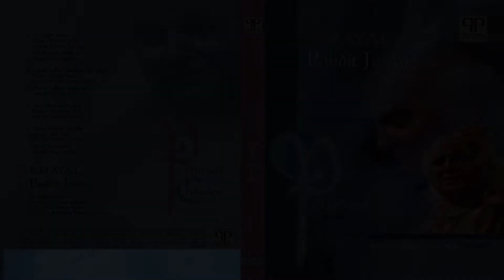Chalo Sakhi Sautan Ke Ghar & Baras Udhar Gayo Meh | Pandit Jasraj | Khayal | Live Concert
Song: Chalo Sakhi Sautan Ke Ghar  (Raga - Gurjari Tori / Khayal Madhya Laya, Teental)
& Baras Udhar Gayo Meh (Khayal Drut, Ek Taal)
Lyrics & Composition: Traditional
Album: Khayal
Singer: Pandit Jasraj
Harmonium: Appa Jalgaonkar
Tabla: Nizamuddin Khan
Courtesy: Academy Theatre Archive

Chalo Sakhi Sautan Ke Ghar & Baras Udhar Gayo Meh · Pandit Jasraj
Khayal · Hindustani Classical Music, Vocal · Pandit Jasraj

Khayal
[Single CD Pack]
Collection of Hindustani Classical Music, Vocal
Pandit Jasraj
Best collection of Khayal by Pandit Jasraj (Live Concert)
Hard Copy: Price - 300/-  + Courier Charge (In West Bengal 100/-, for other states of India 150/-)
Soft Copy: Price - 300/-
Contact via messenger or WhatsApp for further information.

**ANTI-PIRACY  WARNING**
Any unauthorized reproduction, copying, public performance, publishing, broadcasting, adapting, synchronizing by means of wireless diffusion or wire selling, simulcast, webcast, distribution, exhibition, hiring or rental of this recording in any format is strictly prohibited and shall be punishable under the Copyright Act, 1957.